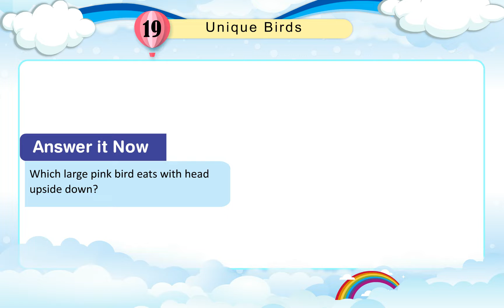Cloud Nine Books G.K. Class 5 Sem 1 Chapter 19